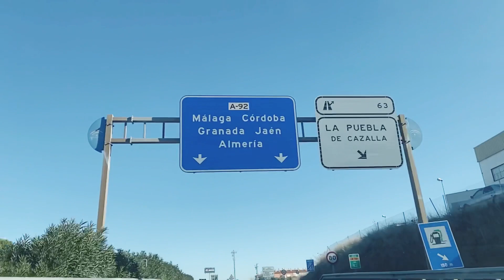¡Vamos a Almería 🏜! ¿alguna sugerencia? ¡Deja un comentario!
We are visiting Almería Spain and are asking our viewers for suggestions on places and sites to visit!

Musician: @iksonmusic